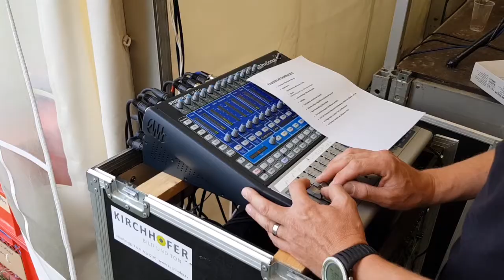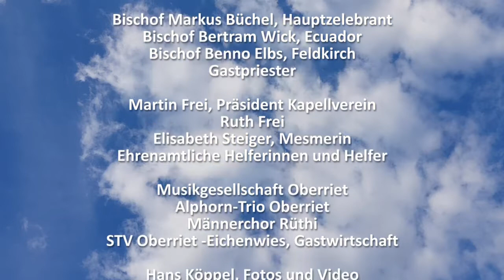JUBILÄUMSFEIER 20 JAHRE KAPELLE IM RIET, OBERRIET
Zusammenfassung der gelungenen Jubiläumsfeier. Am Samstag, 11. August 2018, feierte der Kapellverein Kapelle im Riet das 20-jährige Jubiläum der Marienkapelle in Oberriet, SG. Die Jubiläumsfeier startete mit der Eucharistiefeier mit Bischof Markus Büchel und mit Bischof Bertram Wick sowie mit verschiedenen Gastpriestern.